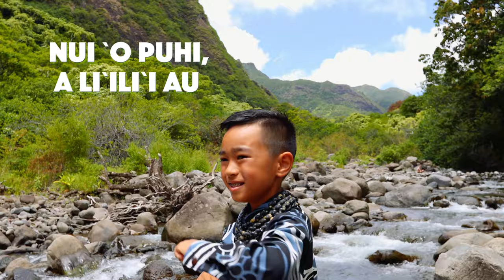Kalani Pe’a - ʻŌpae Ē - Lyric/Hula Music Video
Kalani Pe’a - ʻŌpae Ē - OFFICIAL Lyric/Hula MUSIC VIDEO

Scott Wilks

Video & Edit - Roxy Facer

Keiki - Hālani Kamaliʻi-Ligsay, Līhau Kealoha, Nanea Kealoha and Laʻanui Kealoha - @tracykealoha @kanoela

Special thanks to all who made this video possible including Pua Leonard @seek_ask_knock, Uncle Skippy Hau, James Paz @imaginazians_media, Aunty Lei Ishikawa @leiishikawa and Trina for allowing us into their beautiful property at Paeloko, James Crowe of Hawaiian Island Land Trust for giving us access to Waiheʻe stream @hilandtrust

Official Release Date - September 22nd, 2019